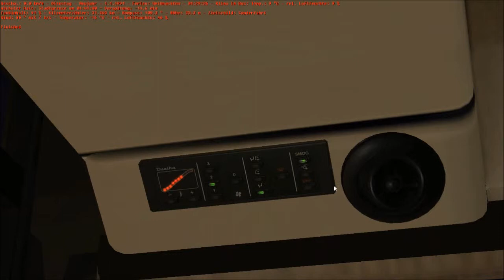Omsi 2 Sylwesterfahrt 01.01.1991 Teil 3